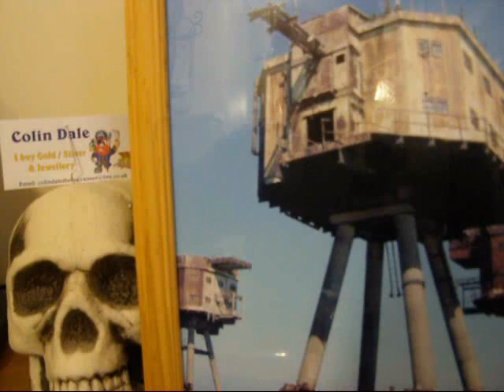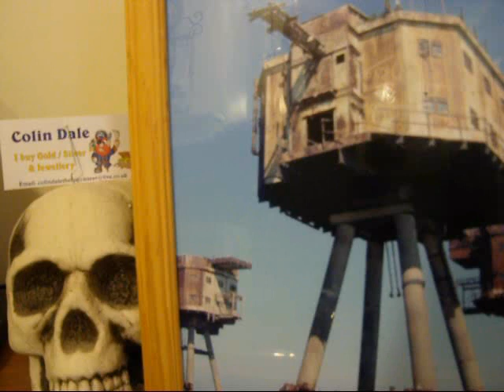8- CAROLINE INTERVIEW NO 8 - COLIN DALE + DELL RICHARDSON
NO 8 - GOOD JOB COWS DONT FLY - COLIN TALKING ABOUT BEING LIFTED ORF THE GUN TOWERS - WITH FOOD POISENING - HELICOPTER FROM RAF MANSTON TAKES HIM TO MARGATE HOSPITAL - ITS IN ALL THE NEWSPAPER AND ON TELLY ALL THE NEXT DAY.